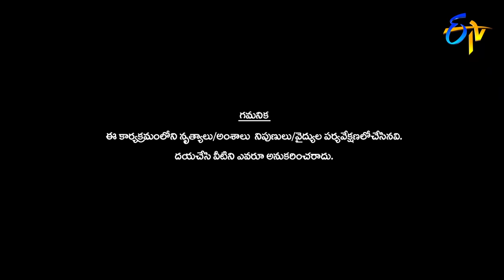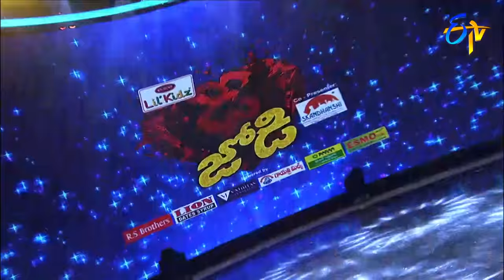Abhay Surya and Jeevana Performance | Dhee Jodi | 9th January 2019 | ETV Telugu